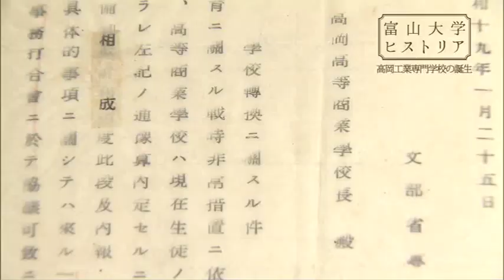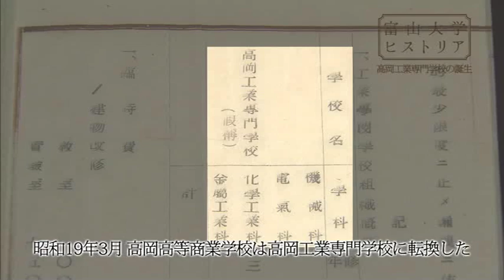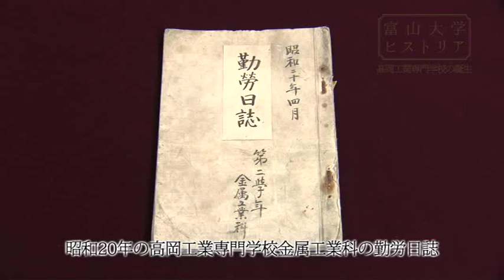富山大学ヒストリア12 高岡工業専門学校の誕生